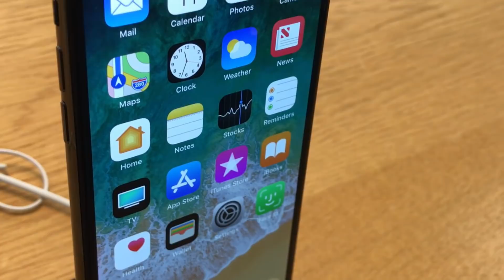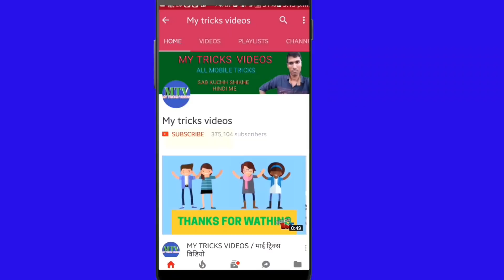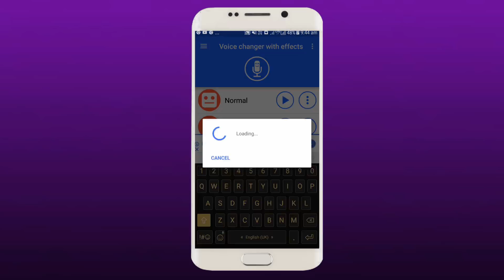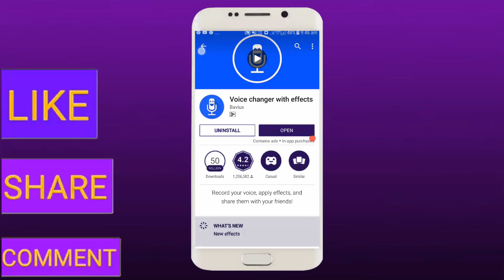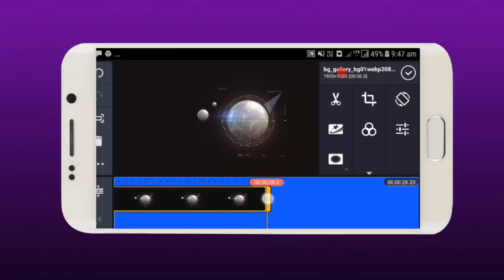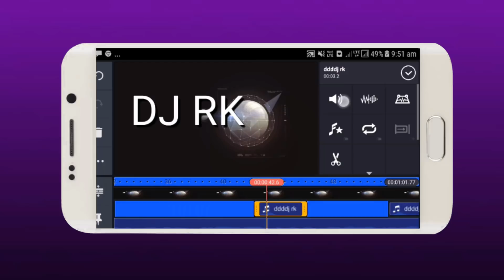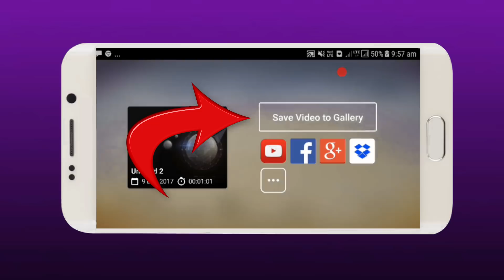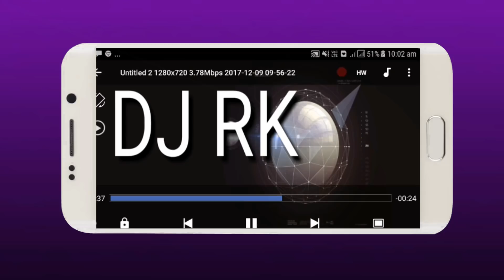दो मिनट मे अपने नाम का D J गाना बनाये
जी हा  दोस्तो आप अपने मोबाइल से डी जे गाना बना सकते हैं वो भी  अपने  नाम का गाना तो उसके लिए आपको मेरे पुरे विडियो को फोलो करके देखना होगा ।

👉  *Please*
👉 *Shear*
करें

👉dj mixing audio source- dj ark gopalganj
song name- aaya sapno me koi sajada
film vapsi sajan ki